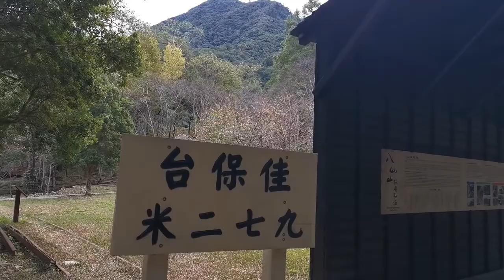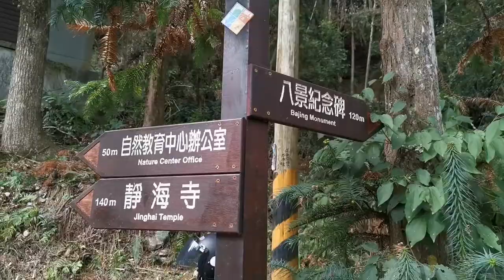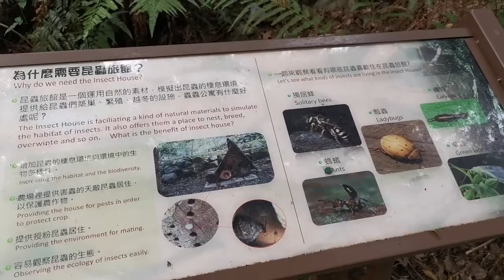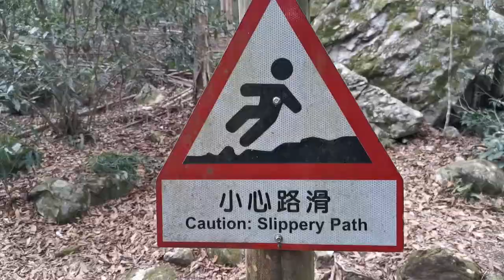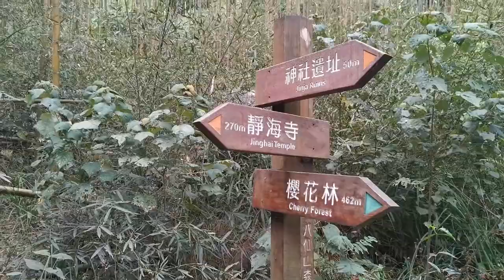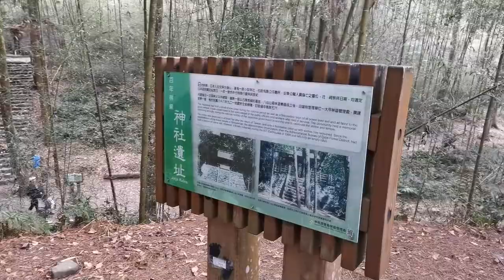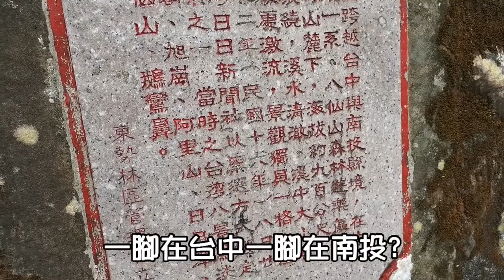[男哥愛玩購]車泊初體驗，谷關車宿之八仙山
八仙山風景優美，適合愛爬山的朋友及一般只想吸取芬多精的人來，車可以開到登山入口處的停車場，非常方便。